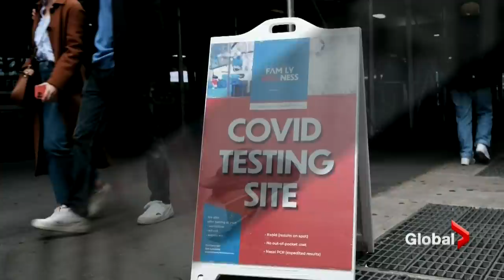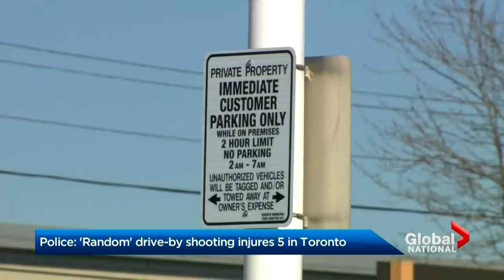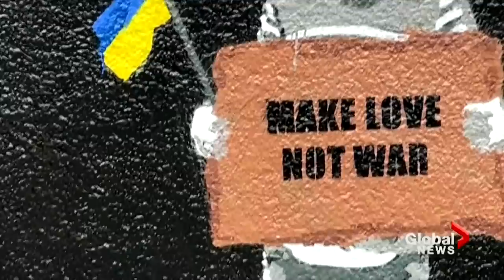Global National: April 16, 2022 | Worries over COVID-19 case surge in wake of holiday weekend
It's the first major holiday weekend with few COVID-19 restrictions in place across the country, but with the virus' sixth wave spreading across Canada and so many people on the move, there's concerns of a rise in cases and hospitalizations. As Mike Drolet reports, experts are urging people remain vigilant as they gather.

Now to Ukraine, where officials are urging residents of Kyiv not to return home as the capital comes under renewed fire from Russia. Meanwhile, in Mariupol, Russia says it has taken control of a steel plant, one of the last remaining outposts of Ukraine's forces in that city. Reggie Cecchini reports on the latest Russian offensive targeting major cities across the country.

Canada pledged to send up to 150 military troops to Poland in an effort to ramp up humanitarian support for Ukrainians fleeing the war. Some 100 Armed Forces members are already on their way. The West Block’s Mercedes Stephenson looks at the growing calls for Ottawa and other Western nations to do more.

Since the start of the war, Western leaders have been quick to condemn Russia's invasion. But many others have stayed neutral or muted, with some even blaming the West for what's happening in Ukraine. Redmond Shannon looks at what lies behind the decisions of some countries.

As Russia's assault on their homeland drags on, Ukrainians around the world have had to watch the invasion with feelings of horror and hopelessness. For a group of scientists, they've had to watch the war unfold while stuck in Antarctica. Jackson Proskow reports.

Easter events this weekend will likely involve the long-time tradition for many Ukrainian-Canadians: those vibrant, hand-painted Easter eggs. Gil Tucker speaks with a Calgary artist who is using the tradition to support those coming into the province of Alberta.